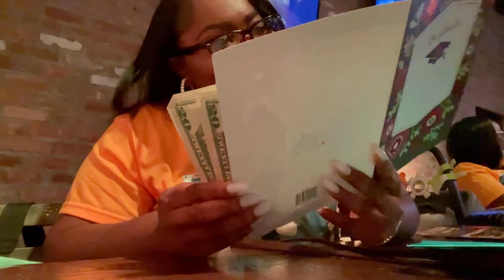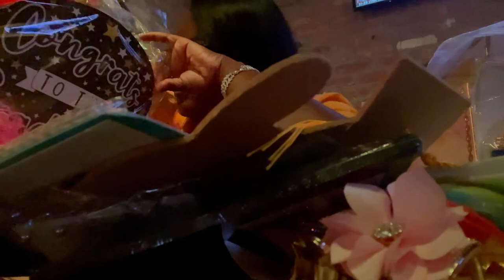VLOG: I Graduated From MISSISSIPPI GULF COAST COMMUNITY COLLEGE + OPENING GIFTS 🎁 👩🏾‍🎓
Hope You Guys Enjoyed! New Videos Everyday!
Facebook: Quendasia Isaac         Quendasia Beauty